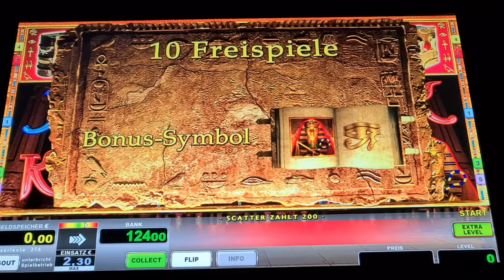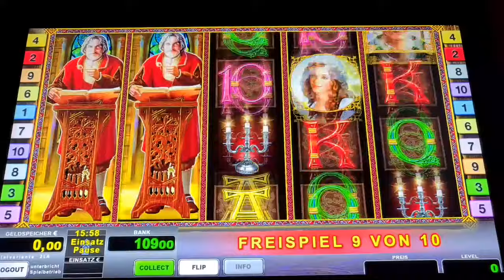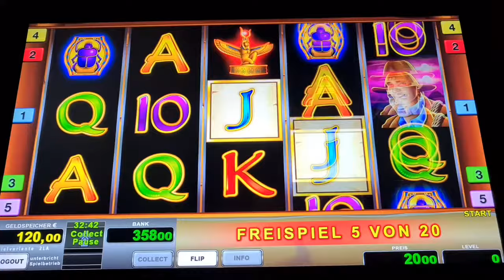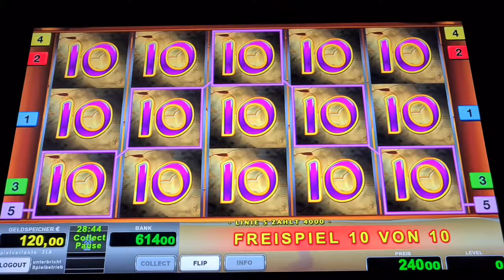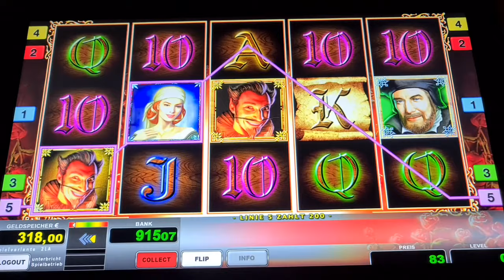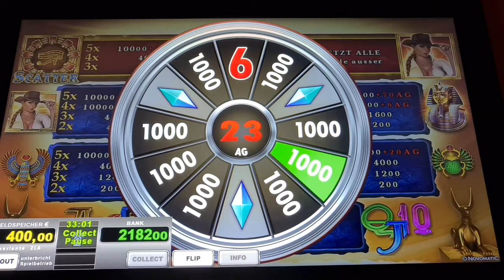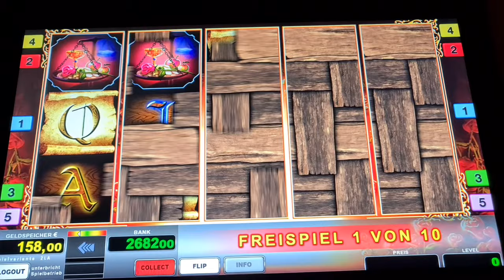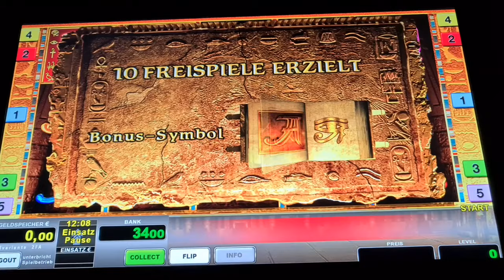Mega Win🔥 Gate of Ra🔥 Freispiele auf 2€🔥 Novoline Spielothek Geht ab